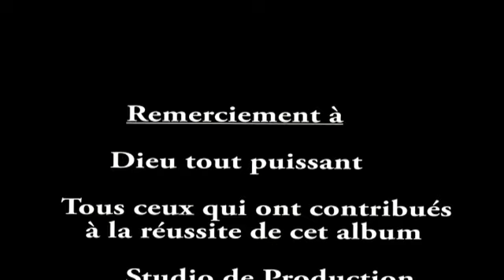ALOKPÉ : Gbènou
très belle chanson d'espoir.